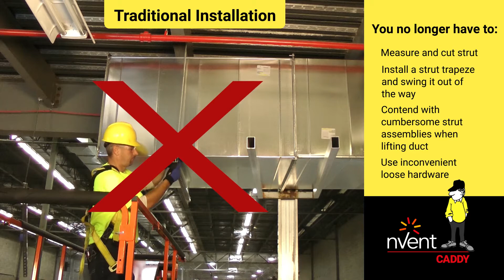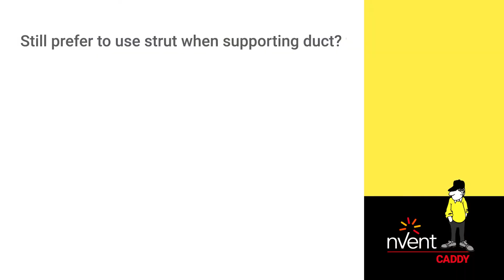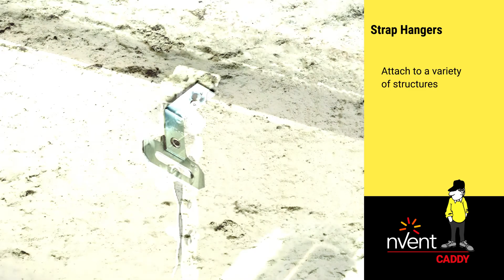nVent CADDY Duct Installation Solutions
nVent CADDY Rod Lock products make duct installation easy while saving time and money over traditional methods. Our SMACNA-verified solutions (for duct up to 60-inches) provide a wide range of install options to ensure the desired results, every time. Interested in learning more? Visit nVent.com/CADDY today.